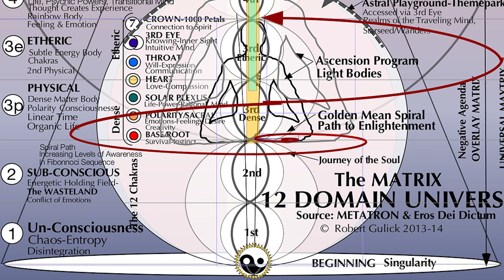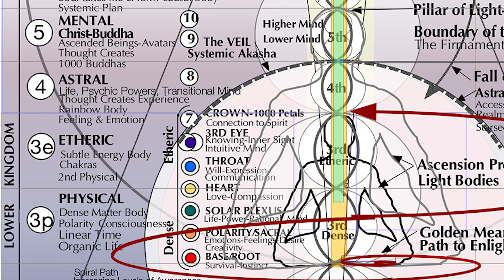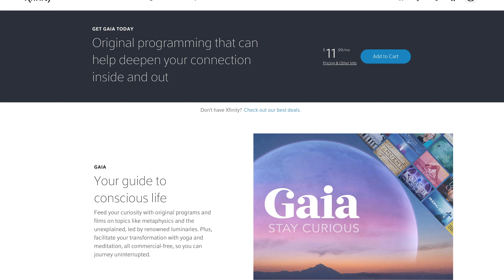Spiritual Guide to Channeling Inter-Dimensional Beings | Rob Gauthier Podcast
World-renowned trance channeler and psychic medium Rob Gauthier aka ​@E.T.whisperer returns to explain how he channels intergalactic beings on episode 106 of the Far Out with Faust podcast. Learn how the energies of interdimensionals — including Aridif, Treb Bor Yit-Ne, and Metatron — come through to offer their profound perspectives and teachings.

Faust and Rob get right into it, as Rob provides an overview of his own personal journey detailing how he progressed from a daily meditation practice to channeling extraterrestrials. This episode covers everything you’ve always wanted to know about channeling, including:
-What does it feel like to channel an energetic being from another dimension?
-What’s the difference between trance channeling and conscious channeling?
-How do reptilian beings fit into humanity — and are all reptilians malicious?
-How is consciousness organized in the universe, and what matrix are humans in?
-Are aliens responsible for manipulating the human race?
-What types of extraterrestrial DNA are mixed in with human DNA?
-How does the average person learn how to channel?
-How is trauma stored in the body, and what can you do to get rid of it both emotionally and physically?
-How do interdimensional beings Treb and Aridif explain the pandemic?
-What do extraterrestrials think is in store for the future of humanity?

0:00 - ET Whisperer Rob Gauthier Podcast
3:42 - Meeting Treb Bor Yit-Ne
5:53 - Meeting Arid
7:13 - Meeting Archangel Metatron
7:51 - Who Are Treb Bor Yit-Ne and Aridif
11:02 - How Faust and Rob Gauthier Met
12:30 - Who is Archangel Metatron
13:58 - The 12 Dimensions of the Universe
18:35 - Channeling Archangel Metatron
19:57 - What the World Learned in the Last 3 Years
23:15 - The Difference Between Conscious and Unconscious Channeling
28:38 - The Process of Trance Channeling
32:58 - Where did the Reptilian Theory Come From?
36:56 - Misunderstanding the Reptilians and Draconians
41:55 - The Reptilian Part of Human DNA
45:55 - What Do Reptilians Think About Humans?
48:56 - Gregg Braden’s Advice on Dealing with Loss and Trauma
51:38 - Our Reality Is Manufactured to Keep Us in Fear
59:20 - What’s Holding You Back From Channeling
01:01:28 - How Rob Gauthier Teaches People How to Channel
01:06:39 - Opening the Connection to Start Channeling
01:13:12 - Channeling is Like a Meditative State
01:19:11 - Learning How to Channel to Heal Your Trauma
01:22:18 - Breathing Technique Proven to Get Rid of Trauma Stored in the Body
01:26:29 - What Channeling Taught Rob Gauthier About the Next 5 Years
01:30:36 - If We Have Each Other Then We Are Independent
01:31:58 - Treb and Aridif’s Predictions for Mankind’s Future on Earth
01:38:41 - Stay Connected with Rob Gauthier